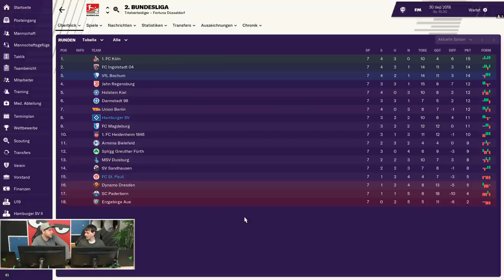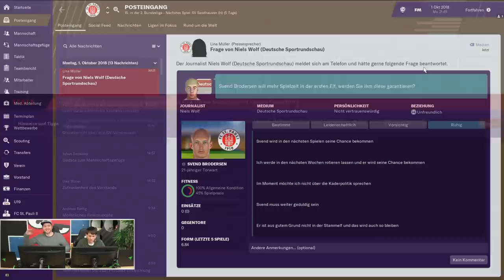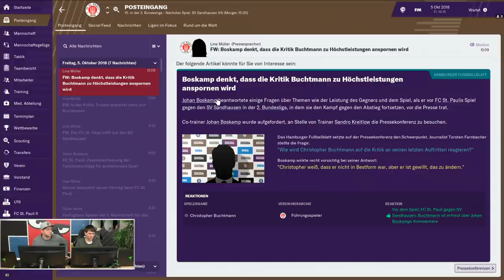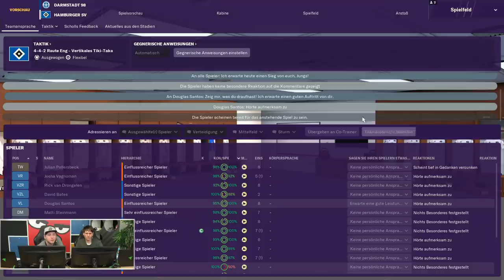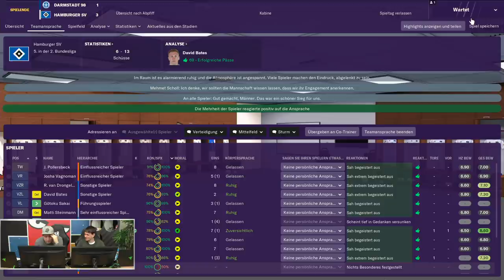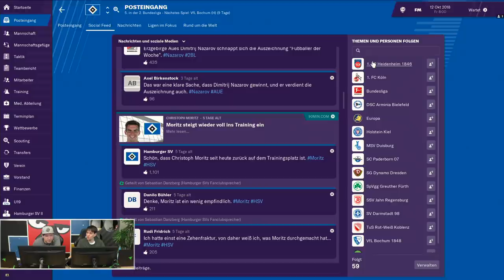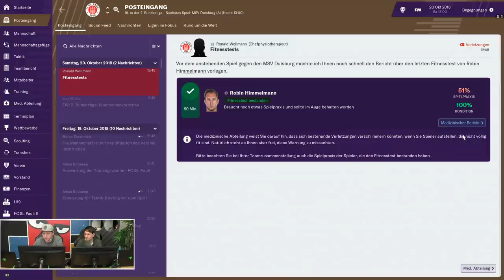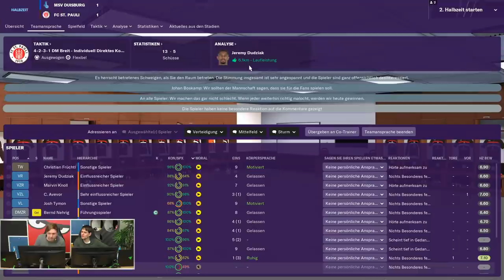Trainer Escher mit der Skandal-PK! | Football Manager 2019 mit Tobi Escher & Sandro #07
Tobi und Sandro sind wieder am Ball, dribbeln und taktieren um die Punkte, appellieren an die Ehre und beschimpfen Journalisten! Eine neue Runde des Football Manager 2019 steht auf dem Trainingsplan.